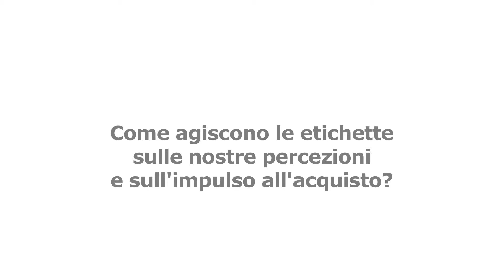CNCU-Regioni 2015 - Intervista a Gianpiero Lugli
Il docente di Marketing Distributivo dell'Università di Parma svela come le etichette degli alimenti influiscono sulla decisione di acquisto dei consumatori